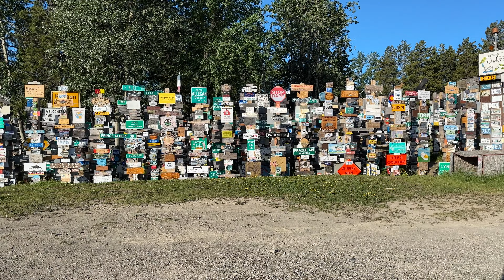ALCAN HWY Part 2: Watson Lake to Fairbanks.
Part two picks up in Watson Lake Canada. Traveling along the Alaska Canada Highway. Lots of majestic views, blowing wind and construction. Hope you enjoy this.
Peter

My bikes: 2018 Honda Goldwing, 2007 BMW R1200R, 2022 Harley Davidson Pan America

Motovlog Gear

GoPro 10
GoPro 9
GoPro Media Mod
GoPro Lens Mod
Sena 10cPro
Sony Lav Mic
GoPro Battery
Sony Zv-E10
Sigma 16mmf/1.4
DJI Wireless mic
Lens Filters Sony Kit lens
Lens Filter Sigma

Riding Gear

Shoei RF1200
TourMaster ADV Jacket
TourMaster ADV Pant
TourMaster WP boot
Sidi Adventure Boot (better)
Rain Gear Jacket
Rain Gear Pant
AlpineStar boots

Bike Accessories

BPA Chain tool
Air Compressor
Battery Booster
Battery Plug
Garmin Zumo XT
Battery Tender USB
Water Proof USB SAE
Quad Lock Wireless Charger
Quad Lock Vibration dampener
GoPro Mounts
Tail Bag
Chain cleaner

Camping stuff

Air Pillow
Air Mattress
Sleeping bag
Air Pump
Lone Rider Tent

Misc Lighting Studio gear

LED Lights
USB plugs
USB Microphone
Final Cut Keyboard cover